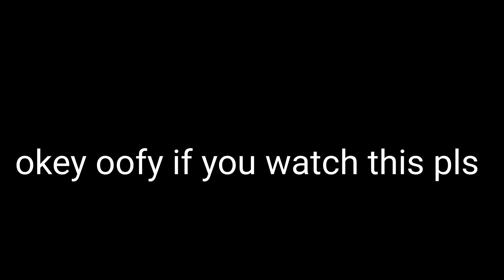Tower of Hell but i record on 15 fps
oofy i need your help